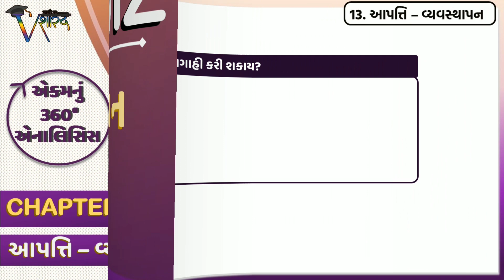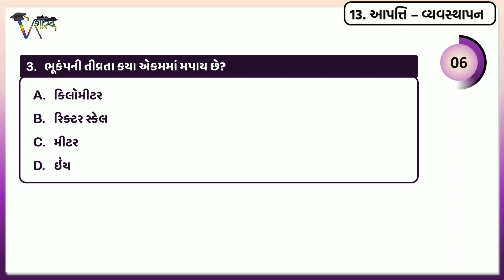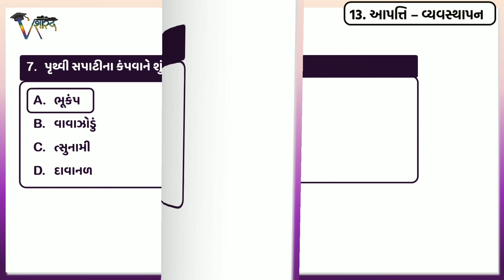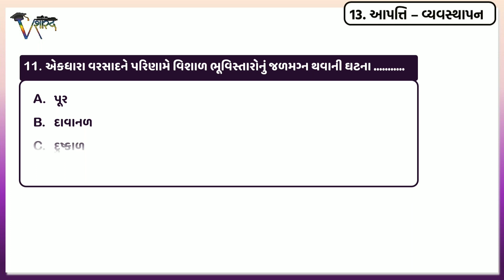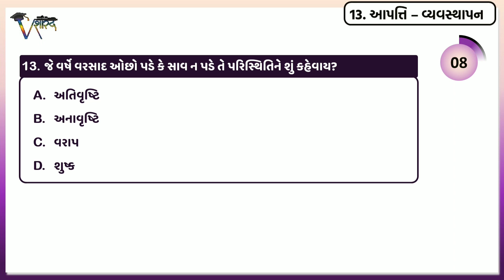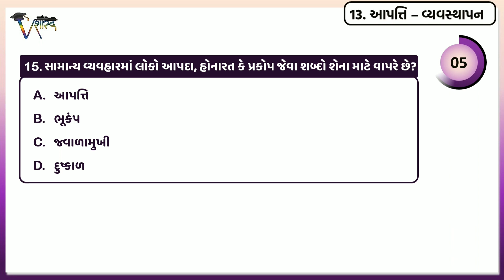GCERT QUIZ 7/13 | STD-7 SOCIAL SCIENCE | આપત્તિ – વ્યવસ્થાપન